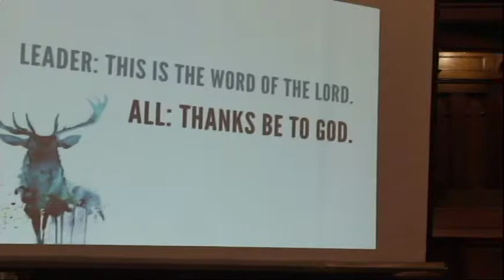Live by Faith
Habakkuk helps us discover that a faithful heart will yet rejoice in a God who is good, even when there’s not much good to be seen.

Sunday Message recorded on September 6, 2020 at St. Andrew's Presbyterian Church, Sarnia, Ontario.